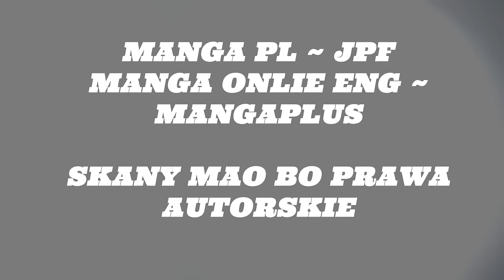OMÓWIENIE ROZDZIAŁU ONE PIECE #90 ~ POTĘŻNY KIZARU (ROZDZIAŁ 1124)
SPIS:

0:00 - 3:41 OMÓWIENIE 1124
3:41 - 6:24 PRZEMYŚLENIA